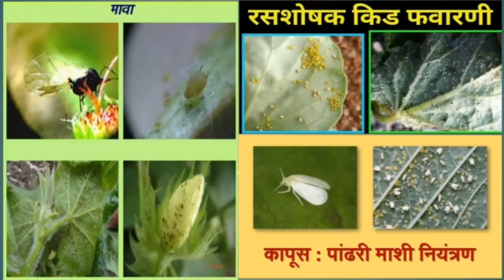कापसावरील चौथी फवारणी,Cotton 4th spray,Threps,mava,white fly,cotton spray schedule,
1)kapus pategal,
2)kapus pategal upay,
3)pategal upay,
4)कापूस, कापूस पातेगळ,
5) कापूस पातेगळ उपाय,
6) कापूस पातेगळ उपाययोजना,
7) पातेगळीवर उपाय,
8)पातेगळीवर उपाययोजना,
9) कापुस फवारणी, कापूस तीसरी फवारनी,
10)कापूस चौथी फवारणी,
11)कपाशी फवारणी,
13)पातेगळ बंद होन्यासाठी उपाय,
14पातेगळ,
15)महाराष्ट्राचा शेतकरी

कृषीमुल्य
शेती विषयक माहिती